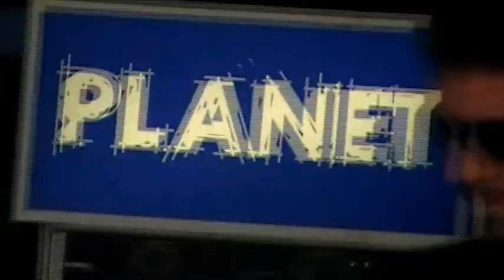PLACID PLANET - LIVE @ CITYSPEKTAKEL (Stadtfest) DELMENHORST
PLACID PLANET - LIVE am 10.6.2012 beim CITYSPEKTAKEL (Stadtfest) DELMENHORST